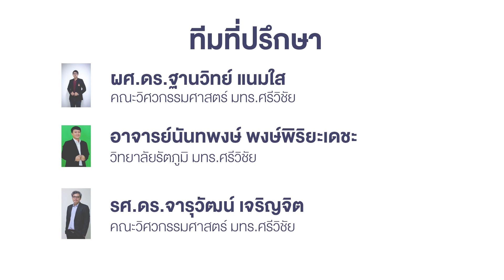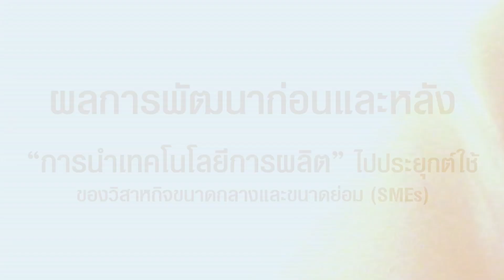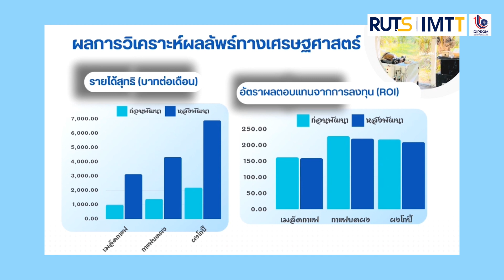วิสาหกิจชุมชนกลุ่มกาแฟโรบัสต้า สูตรโบราณบ้านคลองกั่ว (ระยะที่ 3)